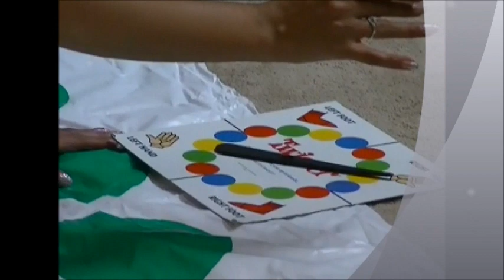Trampalina Twister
Noley, Tonia, Doubledee and Hayden playing Twister in Trampalina clothing and accessories